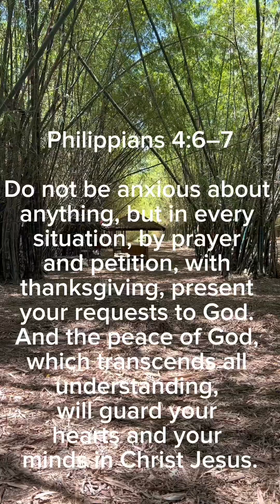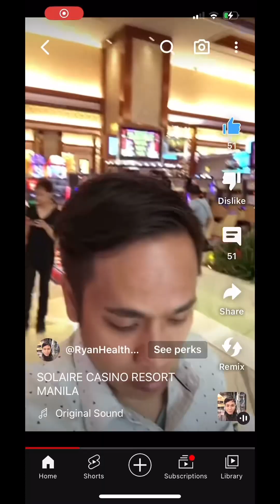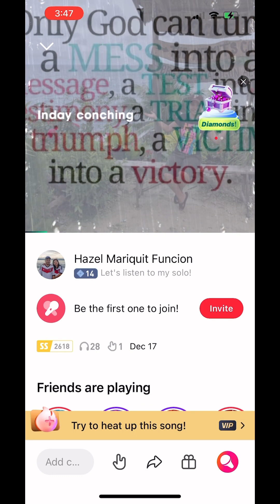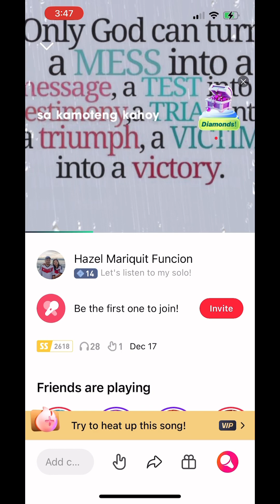Happy Anniversary Wh Vloggers Team